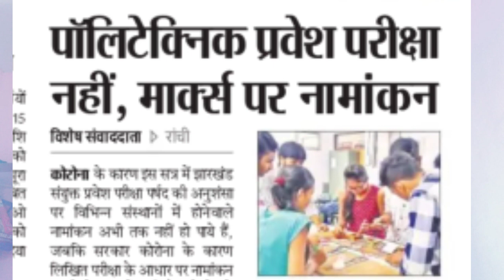Jharkhand bed entrance exam big update,नहीं होगी झारखंड बीएड प्रवेश परीक्षा मार्क्स के अनुसार एडमिशन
Jharkhand b.ed entrance exam big update, नहीं होगी झारखंड बीएड प्रवेश परीक्षा मार्क्स के अनुसार एडमिशन , jharkhand b ed entrance exam date 2020 , Jharkhand b.ed admission exam 2020 , Jharkhand b.ed admission 2020 , झारखंड बीएड प्रवेश परीक्षा 2020